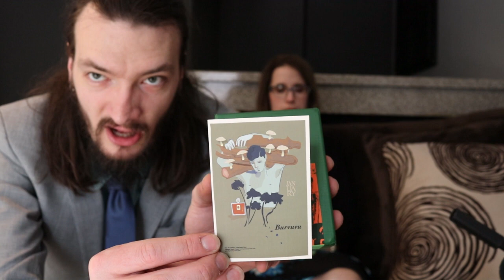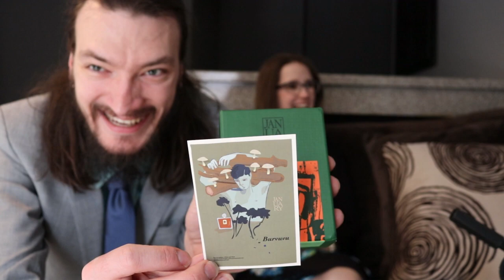January Scent Project Burvuvu Review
Thanks to user 'Just Add Light' for the request!